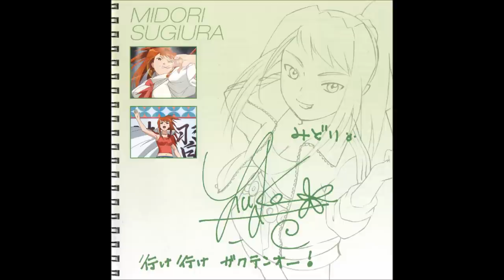Sugiura Midori's Character Vocal Song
Midori's character song Susume! Gakutenou sung by her Seiyuu Tamura Yukari. Nothing belongs to me apart from my love for the series. ^_^

If you're a fan of the Mai franchise, then please check out maiuniverse.yuku.com; the original forum for all Mai HiME fans everywhere and filled with lovely, welcoming people to talk to. X3